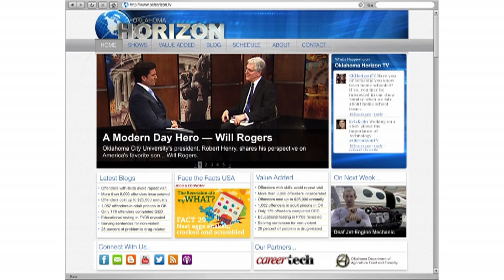Mike Dicks - SQ766 Effects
State Question 766 would exempt all intangible personal property from ad valorem taxes, which would affect schools and other state services.